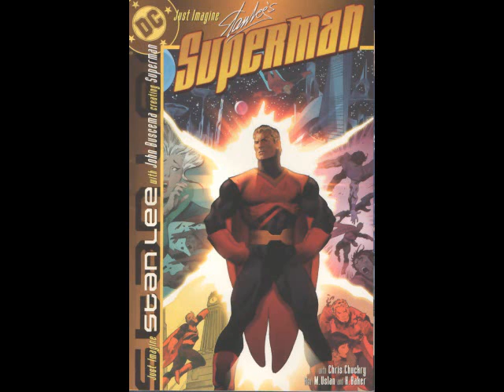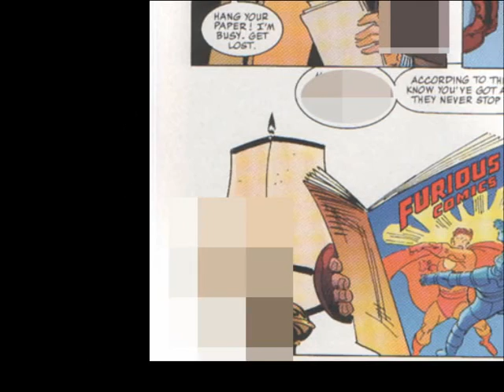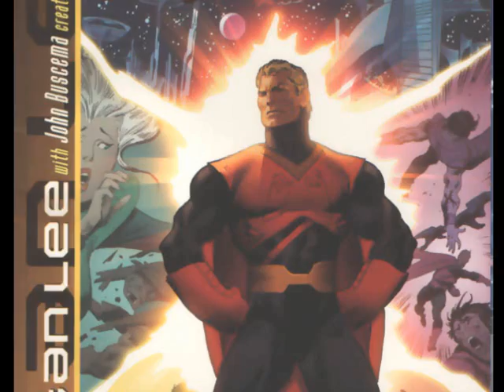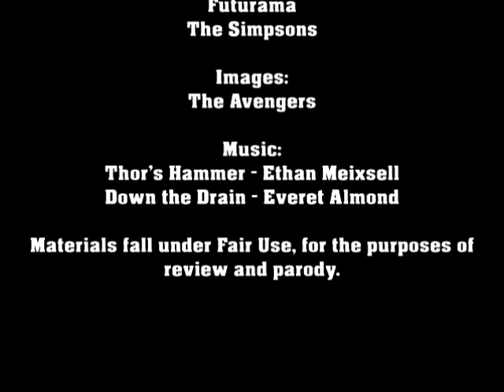Taking Issue - STAN LEE'S SUPERMAN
A high-speed, intergalactic chase lands a cop on Earth, with powers and abilities thanks to Earth's lighter gravity. Are we sure Stan didn't catch a little DBZ before writing this?